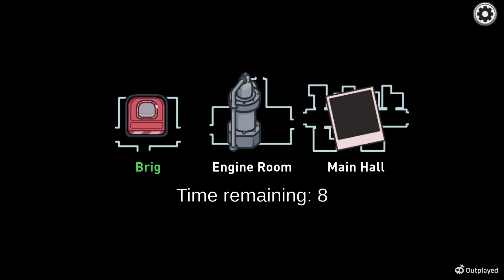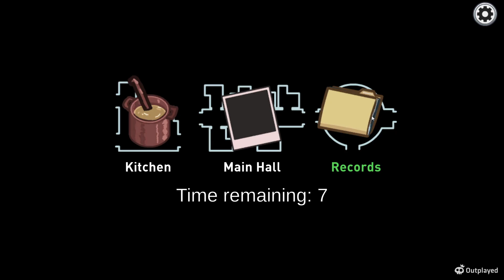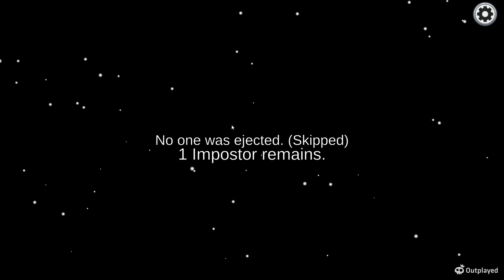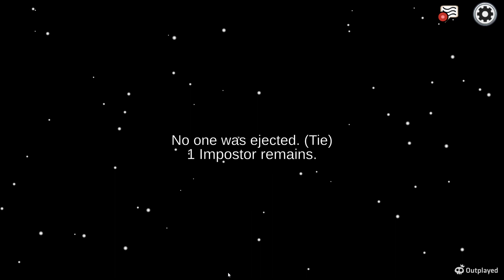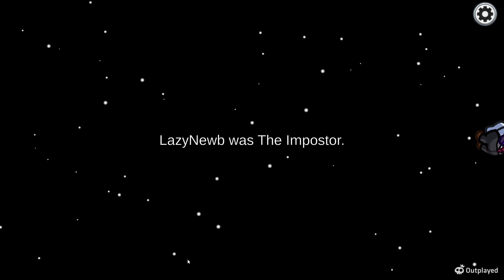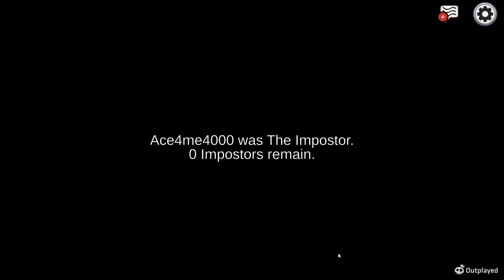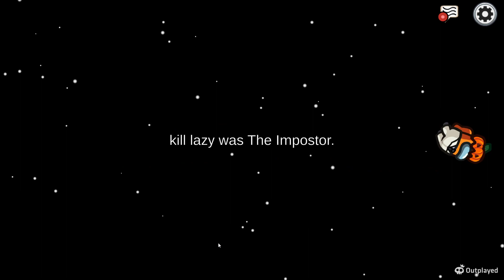Among us Hide and Seek!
Just a typical night playing games with friends but trying out the new Hide and Seek mode in Among Us!